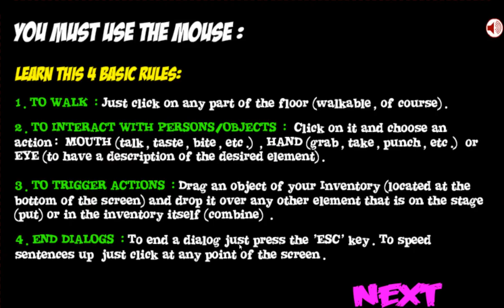The Yale Bandits | InkaGames | Walkthrough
InkaGames_The Yale Bandits

Description: 100 years ago Archaeologist Binghan borrowed 40,000 inca objects, promising to return them in 3 years. Today these objects are being held by Bufalo Yale, who refuses to return them. HELP OBAMA RETRIEVE THE 40,000 INCA OBJECTS!

Rate: Suitable for everyone